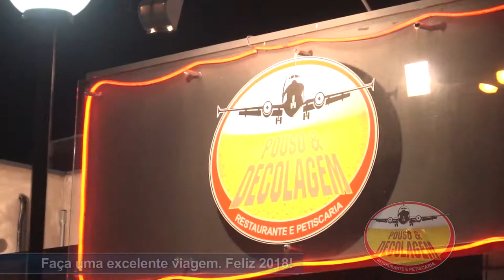Pouso & Decolagem - Restaurante e Petiscaria em Rio Preto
No dia 30 de março de 2005 o Pouso e Decolagem abre suas portas pela primeira vez, idealizado por seus proprietários que ao conhecer o local ficaram fascinados com aviões pousando e decolando, e imaginaram um bar restaurante onde as pessoas pudessem ver pousos e decolagens curtindo tudo que um bar pode proporcionar, como bons petiscos, cerveja gelada e ambiente descontráido para um bate-papo.

Desde a inaguração até os dias de hoje o objetivo do Pouso e Decolagem é a satisfação de seus clientes, sempre oferecendo produtos de qualidade e prezando pelo bom atendimento aos seus clientes, a casa está sempre em busca de novidades como: promoções no happy hour, programa de fidelidade, etc.

Diferenciada não só pelo ambiente de pousos e decolagens, oferece espaços agradáveis e aconchegantes, possuindo uma parte interna toda decorada com maquetes de aviões e quadros sobre aviação, já o Deck é uma área coberta, porém nas lateiras para quem gosta de pouca iluminação e um ambiente refrescante é o lugar ideal, em pouco tempo se tornou um local totalmente aberto sem construções ao seu redor, se torna um lugar bem ventilado, que no verão é um local ideal para tomar aquele choppinho gelado no fim de tarde, além de bate papo com os amigos apreciando Pousos e Decolagens.

Venha conhecer o Pouso e Decolagem e confira que...

Sua Satisfação é Nosso Objetivo!